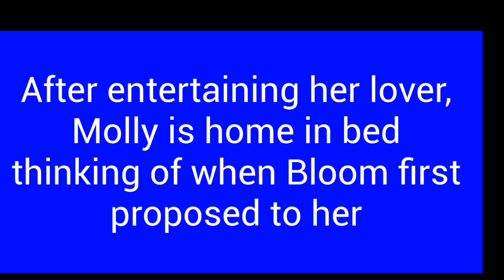Bloomstog2020 - Bloomsday in Yiddish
Bloom and Molly all in Yiddish.  Featuring Shane Baker, and Caraid O'Brien with Yiddish translations by Shane Baker and Zackary Sholem Berger.  From the Lestrygonians and Penelope Episodes of James Joyce's Ulysses.